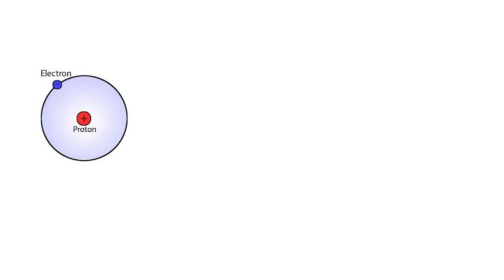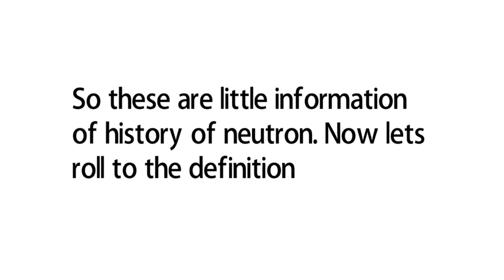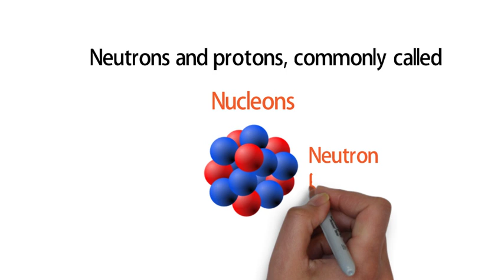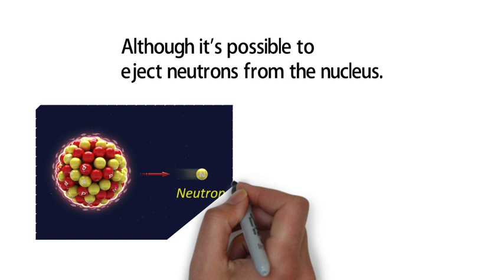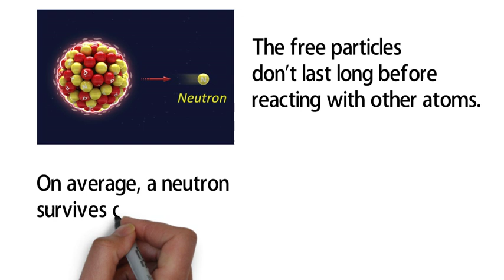What is Neutron? A simple answer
What is neutron? you probably want to know its answer.

In 1920 the nucleus was viewed as composed of combinations of protons and electrons, the two elementary particles known at the time.

But that model presented several experimental and theoretical contradictions

The essential nature of the atomic nucleus was established with the discovery of the neutron by James Chadwick n 1932

The discovery of the neutron causes a lot of impact on the world which finally led the world to create nuclear power and nuclear weapons.

So these are little information of the history of the neutron. Now let’s roll to the definition.

Question: What is neutron?
Anwer: A neutron is a subatomic particle found in the nucleus of every atom.

The neutron is the particle in the atomic nucleus with a mass = 1 and charge = 0.

Although a neutron has a net neutral electrical charge, it does consist of charged components which cancel each other out with respect to charge.

The number of neutrons in an atom determines its isotope.
It has no electric charge and a rest mass equal to 1.67493 × 10−27 kg—marginally greater than that of the proton but nearly 1839 times greater than that of the electron.

The neutrons exist in the nuclei of typical atoms, along with their positively charged counterparts, the protons.

Neutrons and protons, commonly called nucleons, are bound together in the atomic nucleus, where they account for 99.9 percent of the atom’s mass.

Although it's possible to eject neutrons from the nucleus, the free particles don't last long before reacting with other atoms.

On average, a neutron survives on its own about 15 minutes.